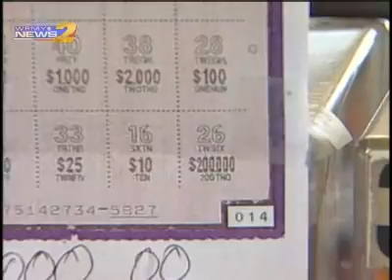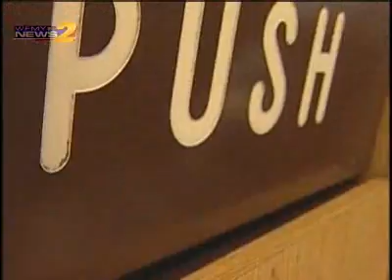WFMY News 2 - Lucky Lottery Store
Forget the lucky numbers, go to the lucky  store for your lottery tickets.
Some call it a coincidence, but other's say the store is lucky.  Three big time winners in the last couple of months.

Tommy's Mini Mart on West Center Street is small. But its reputation for making big dreams come true is spreading quickly.